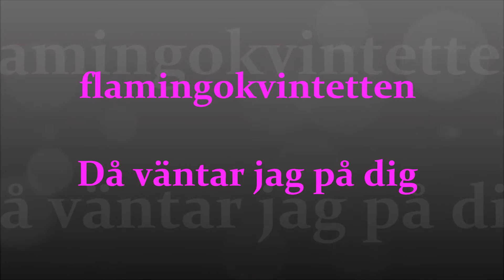Flamingokvintetten - Då väntar jag på dig